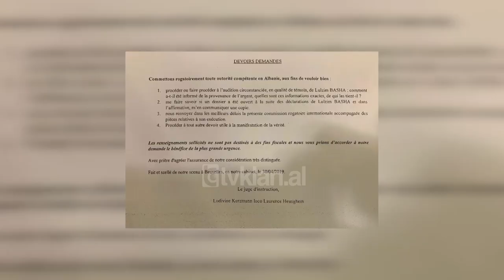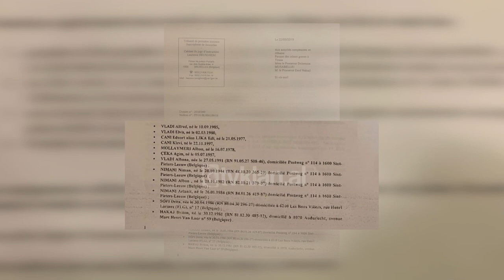Hetimet per ceshtjen “Toyota Yaris”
Të enjten Basha pyetet nga Krimet e Rënda

Lulzim Basha është thirrur të enjten nga Prokuroria e Krimeve të Rënda për llogari të autoriteteve belge për dosjen “Toyota Yaris”. Në  Qershor të vitit të kaluar në portin e Durrësit në një makinë të tillë që vinte nga Belgjika u gjeten 3,4 milion euro. Një grup prokurorësh nga ky vend kanë mbërritur tashmë në Shqipëri dhe do qëndrojnë disa ditë.

Lulzim Basha në foltoren e parlamentit përpara se të kapeshin paratë deklaroi se drejt Shqipërisë ishin nisur para të një grupi kriminal dhe garantues i tyre ishte Taulant Balla. Pikërisht për këto deklarata në 22 Maj të këtij viti autoritetet belge i kërkuan Prokurorisë së Krimeve të Rënda dëshminë numrit një të opozitës.

Belget kërkojnë të dinë nga Luzlim Basha nga cili e ka marrë informacionin se në Portin e Durrësit do të mbërrin makinat me para dhe nëse ka dijeni për prejardhjen e tyre. Burime për TV Klan nga Partia Demokratike thonë se kryetari Basha ka shprehur gatishmëri për të ndihmuar hetimet e drejtësisë belge. Sipas të njëjtave burime, ai do të ndihmojë me informacionet që disponon në zbardhjen e lidhjeve kriminalo-politike në pastrimin e parave ku janë përfshirë përfaqësues të lartë të “Rilindjes”.

Ndërsa në hetim nga drejtësia belge janë 12 persona. Gjithashtu belget do të marrin dëshmitë e katër personave të arrestuar deri tani Edi Lika, Klevi Cani, Alban Mollaymeri dhe Agim Çeka. Këta kanë transportuar me trailer makinën ku u gjeten paratë. Transporti është bërë për llogari të dy kushërinjve Alfred dhe Elvis Vladi, të cilët zotëronin një agjenci për dhënien me qira të automjeteve. Prej një viti ata janë në arrati.

Tv Klan